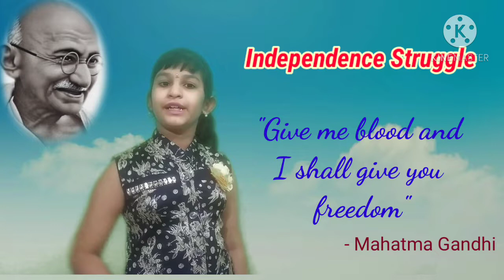Facts about Mahatma Gandhi | by Sanvi | Speech on Gandhi Jayanti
Facts about Mahatma Gandhi | Gandhi Jayanti | by Sanvi

Sections
0:00 - Introduction
0:31 - Childhood and Family
1:14 - Study in London and Work in South Africa
2:11 - Indian Freedom Struggle
4:14 - Mahatma Gandhi’s Death
4:55 - Gandhi Jayanti